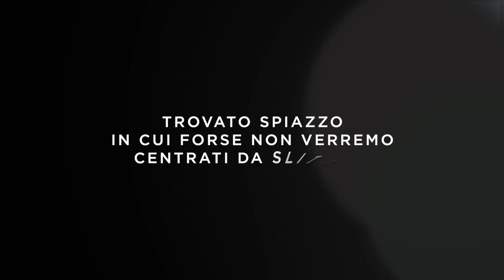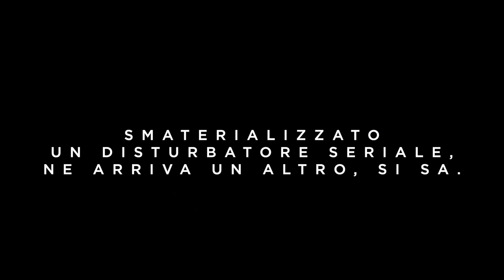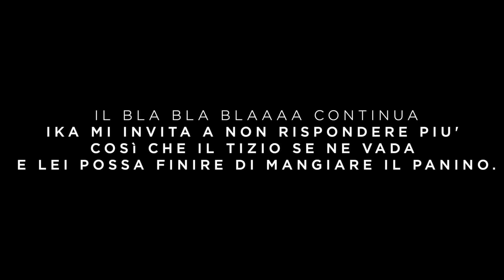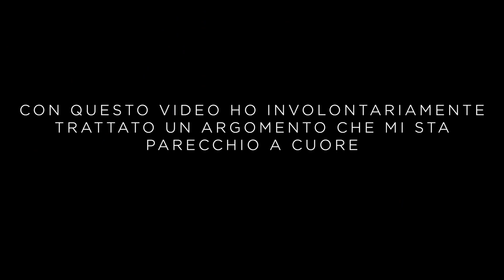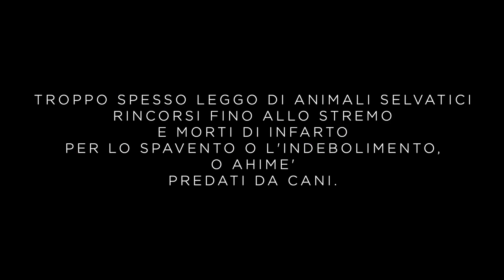IMPREVISTI NEL BOSCO 🦌 INCONTRO CON UN CERVO | 🐺 cane al guinzaglio nel rispetto del selvatico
Hai mai pensato che incontrare un cervo o un cinghiale nel bosco non sia un imprevisto? Ma che sia casa loro? TI racconto il mio punto di vista sulle responsabilità di un padrone e del proprio cane quando si tratta di bosco. Il cane va tenuto al guinzaglio !

Siamo responsabili della sicurezza del nostro cane ma anche della sicurezza della fauna selvatica!
In questo trekking verso il Rifugio Bosi (BL) sulle Dolomiti, al rientro incontriamo un cervo, fortunatamente solo un "fantoccio". Ma se i miei cani non fossero stati al guinzaglio, cosa sarebbe potuto accadere??? Troppo spesso leggo di caprioli azzannati da cani, di cani predati da lupi o di cani caduti in cavità carsiche o burroni.
Il Bosco va rispettato, così come la sicurezza del nostro cane, e di chi, come noi ci passeggia, così come degli animali che lo abitano.

Fammi sapere cosa nei pensi nei commenti.

Per scoprire dove fare un Husky Safari nei dintorni

Laura, Ikaria e Nanuk